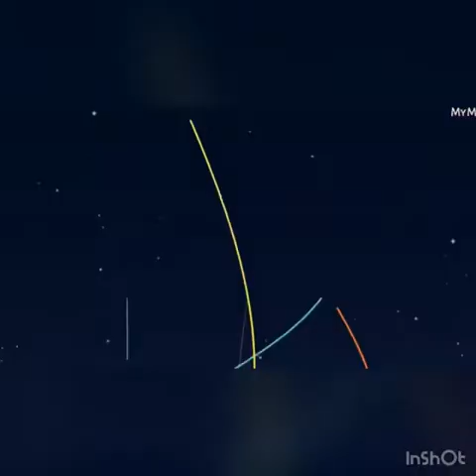IPOB SIT AT HOME ORDER GROUNDS ACTIVITIES IN OWERRI